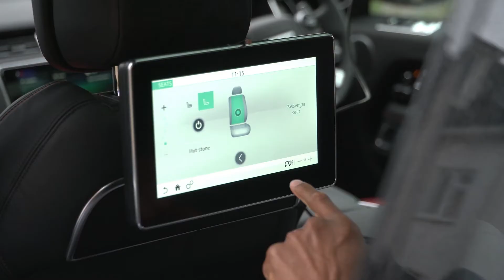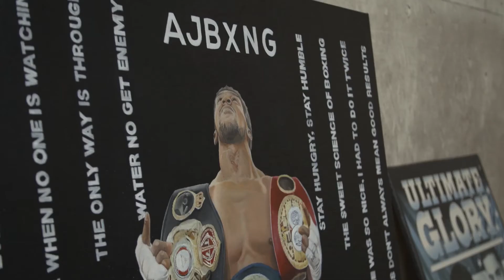Range Rover SVAutobiography With Bespoke - World Heavyweight Champion Anthony Joshua | NewsAuto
Land Rover has created a one-off Range Rover SVAutobiography for world heavyweight champion Anthony Joshua OBE. The bespoke luxury SUV made its world premiere outside the Finchley Boxing Club in Barnet, north London, where Joshua started his journey to the world heavyweight title, and will transport the reigning champion to his next title defence this summer.
A series of unique details set Joshua’s luxury SUV apart, with the boxer’s four world heavyweight championship titles recognised alongside his family crest on a special B-pillar badge. The circular design is engraved with the IBF, WBA, WBO and IBO initials while Joshua’s signature is embroidered on the headrests of all four seats inside.
Joshua has just confirmed details of his next fight, against Bulgarian challenger Kubrat Pulev at the Tottenham Hotspur Stadium in London on 20 June. His specially commissioned Range Rover SVAutobiography long wheelbase will make his ride to the fight as comfortable as possible.
WORLD HEAVYWEIGHT CHAMPION ANTHONY JOSHUA GETS FIGHT-READY WITH BESPOKE RANGE ROVER SVAUTOBIOGRAPHY.